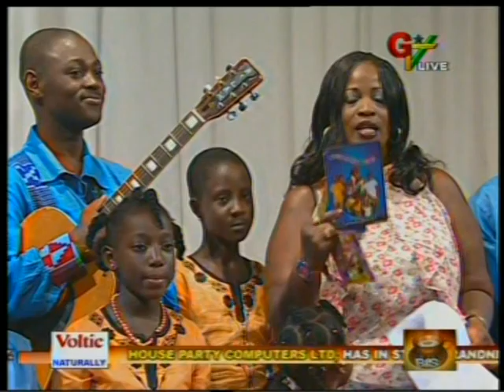Press On Kids on Viasat 1 and GTV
Some TV appearances of Press On Kids